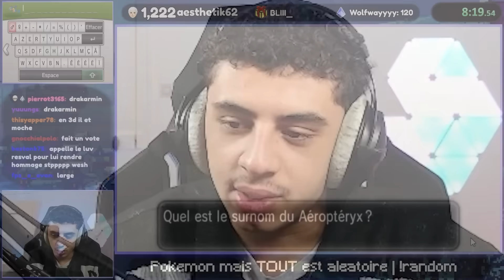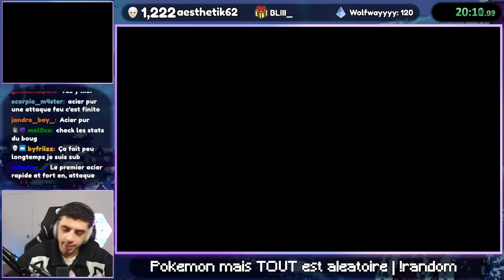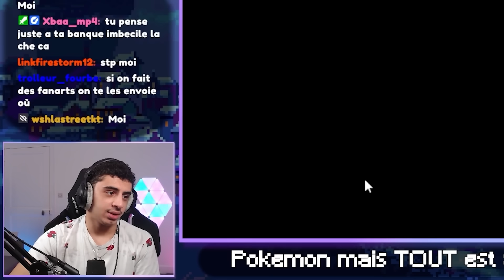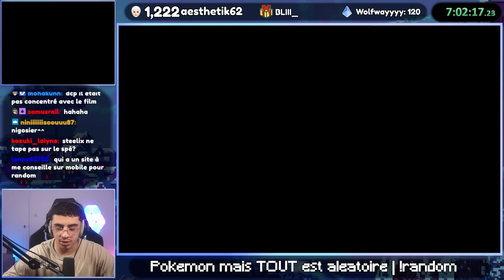Pokemon X mais TOUT est Aléatoire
Utiliser mon lien pour télécharger Bloodline gratuitement et pour recevoir un pack de démarrage gratuit! (Disponible seulement pour les 30 prochains jours)

On a passé beaucoup de temps (et d'argent) sur les dessins avec des Pokemons unique spécialement avec les types pour l'aventure j'espère que ça va vous plaire autant que nous on a pris à les faire!! :-)

Timecode :
0:00 Début du challenge
2:44 Partenaire
3:50 TOUT est aléatoire